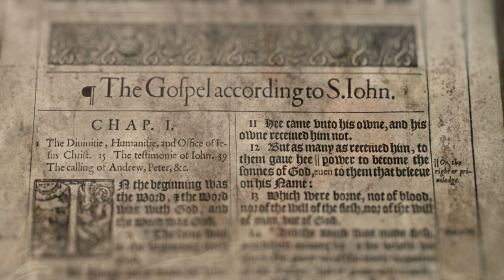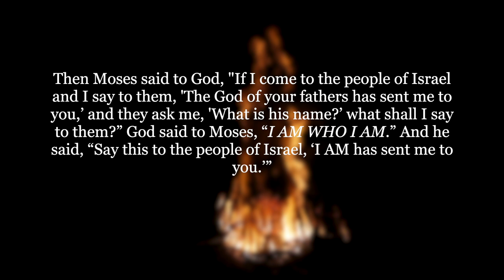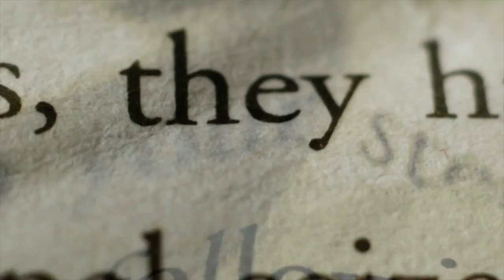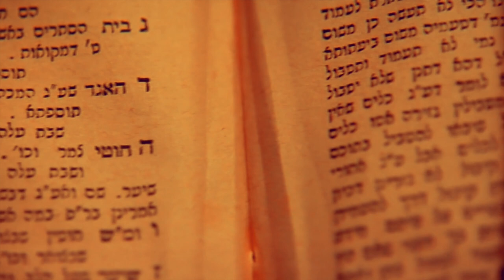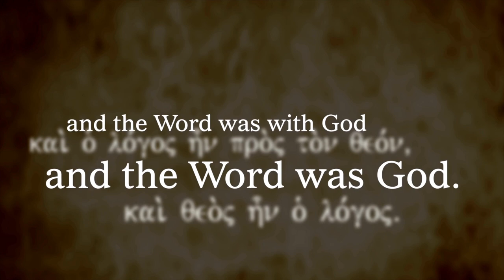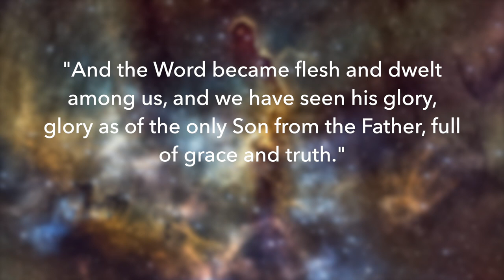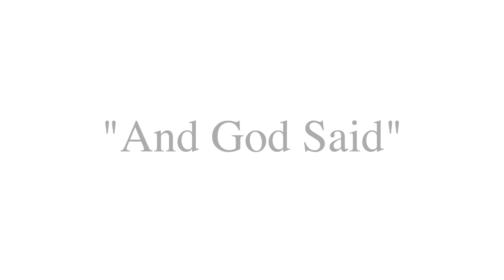How Jesus is Connected to the Story of Adam and Eve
One of the most compelling passages in the Bible comes from Genesis chapter 3, known as the Fall, when Adam and Eve disobeyed God by eating from the Tree of knowledge of Good and Evil.

Genesis 3:8, recounts God’s response to Adam and Eve's sin. It states: "And they heard the voice of the LORD God walking in the garden in the cool of the day." Many have wondered whether God literally walked in the garden that day, or whether it was simply colorful language describing his presence. This video takes a look at this question and provides some Biblical evidence from the Gospel of John that helps us understand that God not only physically walked in the garden that day, but that it was in fact the preincarnate Jesus Christ.

Jesus is God Premium T-Shirt
Jesus Loves You Hoodie
Let There Be Light Hoodie
Name of Jesus in Hebrew Premium T-Shirt